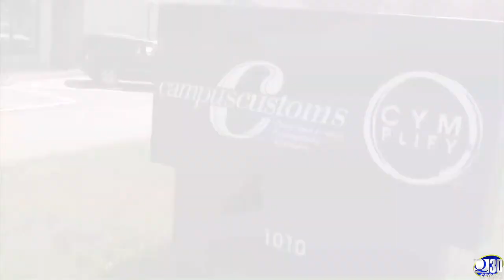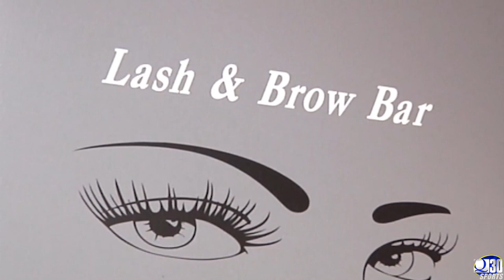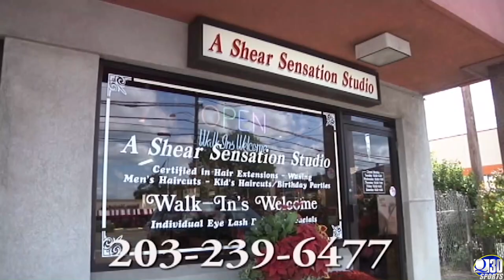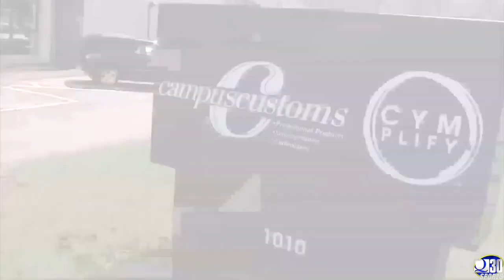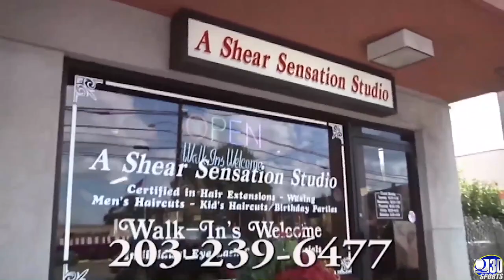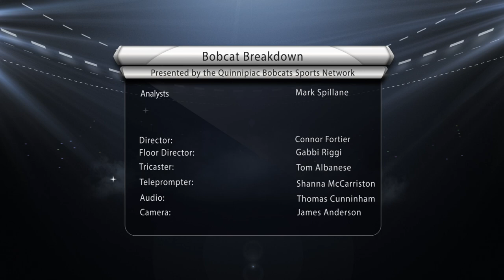QBSN Presents: Bobcat Breakdown 4/7/15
Mark Spillane talks the season so far for Quinnipiac spring sports, including softball, baseball and lacrosse.

Joining us in studio is women's lacrosse all time leading points scorer, Kyra Ochwat.